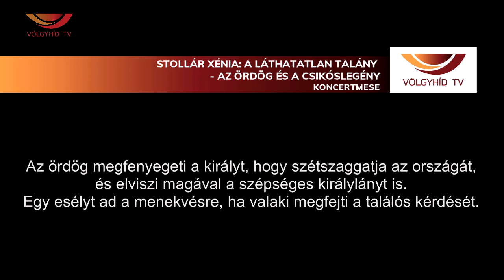Stollár Xénia: A láthatatlan talány -Az ördög és a csikóslegény - koncertmese - Völgyhíd TV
Az ördög megfenyegeti a királyt, hogy szétszaggatja az országát, és elviszi magával a szépséges királylányt is. Egy esélyt ad a menekvésre, ha valaki megfejti a találós kérdését.